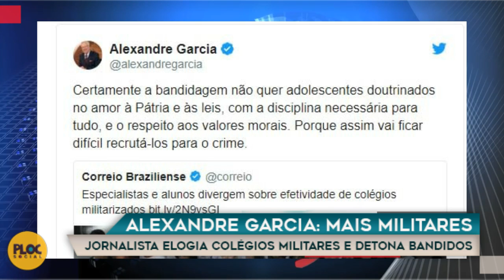"QUEM NÃO QUER COLÉGIO MILITARES SÃO OS BANDIDOS" ALEXANDRE GARCIA E GERA POLÊMICA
Alexandre Garcia, jornalista que deixou a TV Globo esse ano voltou a cena para polemizar, falou em seu Twitter sobre os Colégio Militares no Brasil após reportagem do Fantástico e do Correio Brasiliense sobre a implantação desse tipo de colégio no DF.

Disse ele: “Certamente a bandidagem não quer adolescentes doutrinados no amor à Pátria e às leis, com a disciplina necessária para tudo, e o respeito aos valores morais. Porque assim vai ficar difícil recrutá-los para o crime.”

Na reportagem mostrou-se quem era contra e a favor, uma pedagoga e uma mãe foram contra, mas só mostraram alunos favoráveis, e você, qual sua opinião?